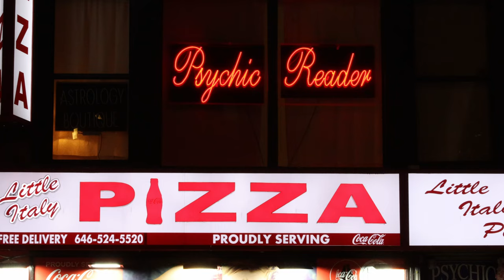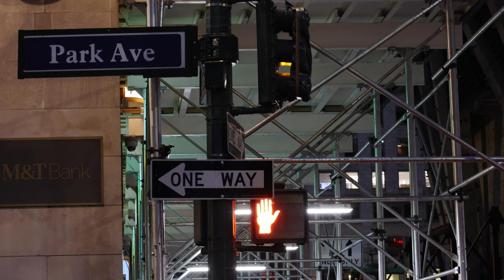See the world at 3mph (vlog)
You see different things when travelling at different speeds.